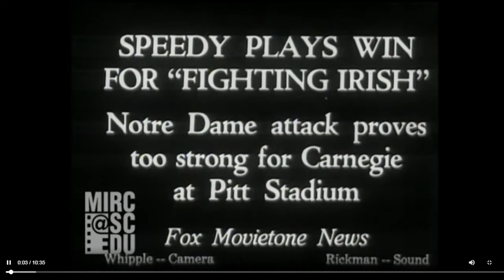1929 Notre Dame @ Carnegie Tech College Football Game